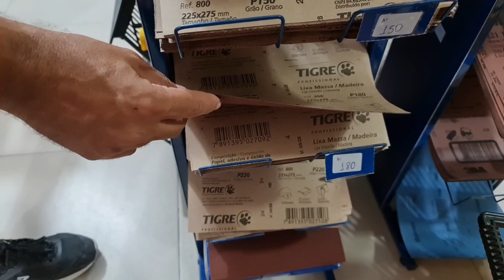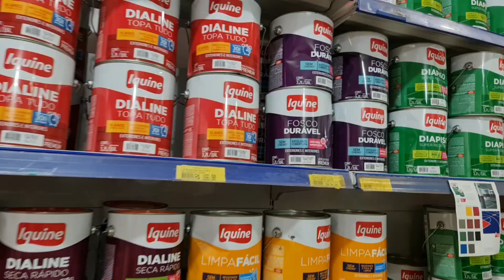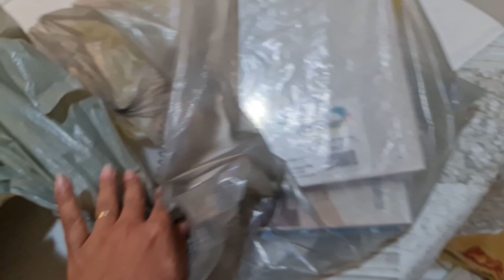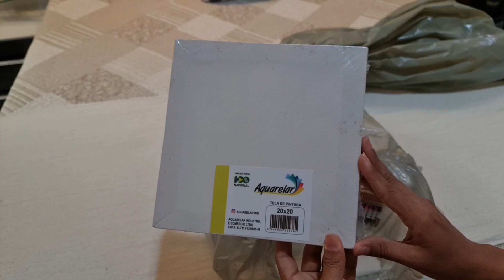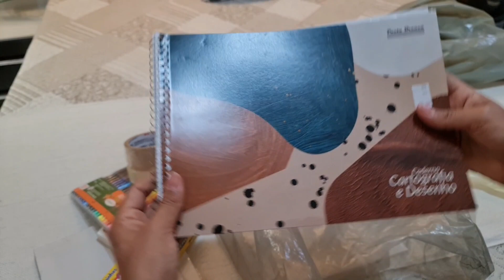COMPRINHAS PARA O NATAL 🎄 COMPRINHAS PARA ORGANIZAÇÃO / DECORAÇÃO E MUITO MAIS ✨️